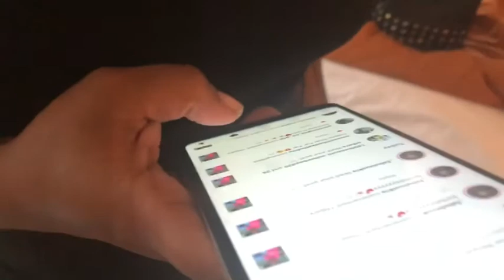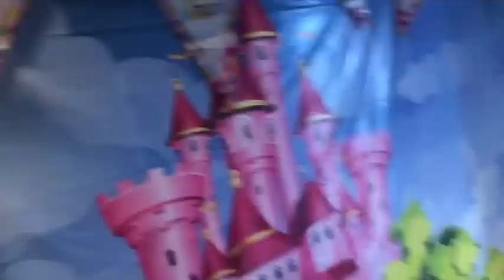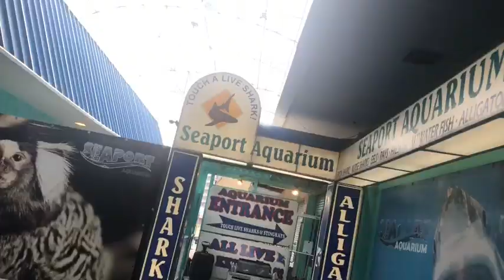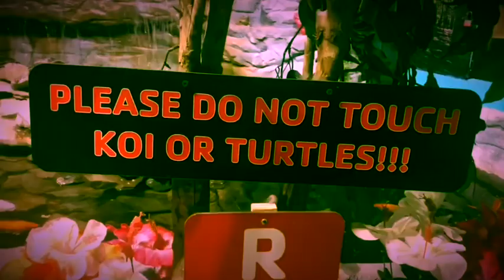KEEPING UP W/THE FAMILY SEASON 1 EP 4 PART (2)